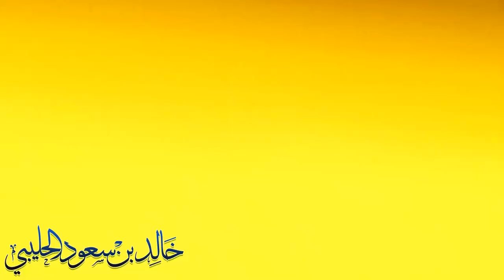حيوان مجهري يتغذى بشكل اسطواني - الباحث خالد سعود الحليبي